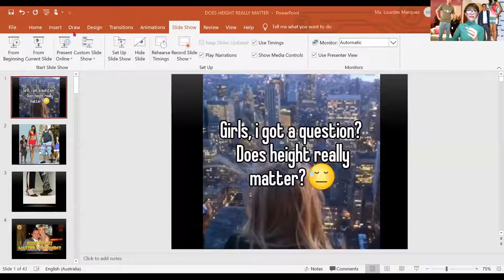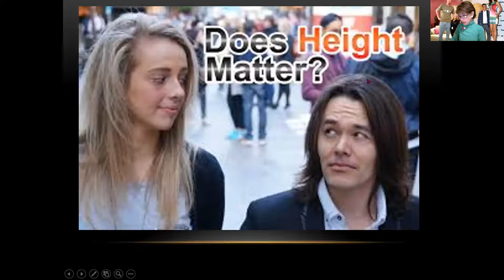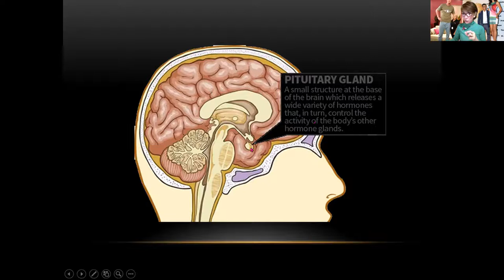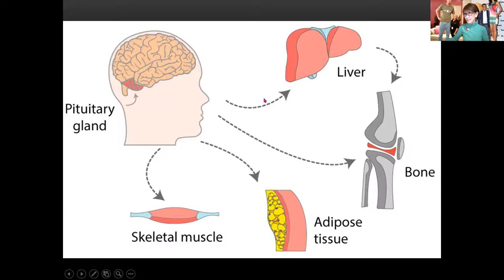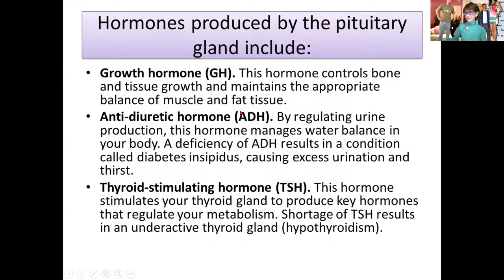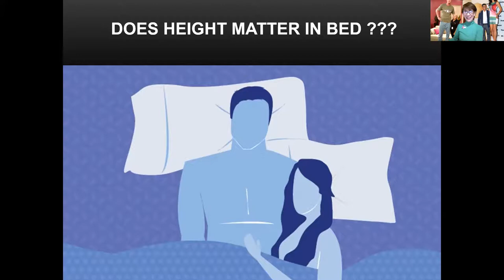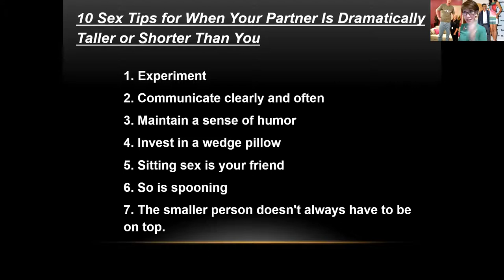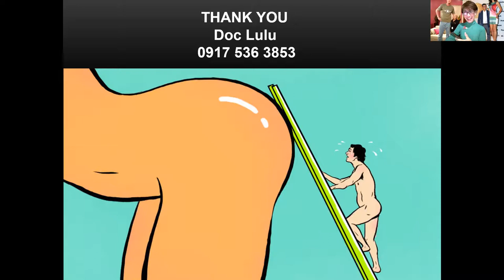DOES HEIGHT REALLY MATTER ???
What if your partner is a lot taller than you... is that a problem during sexual intimacy? Learn and Be more informed.